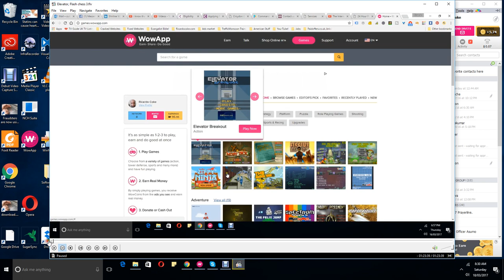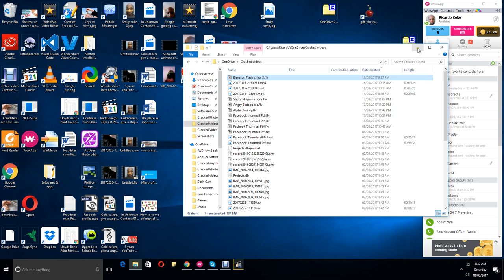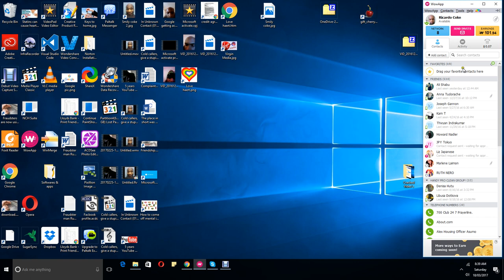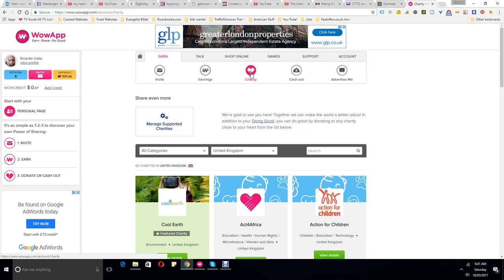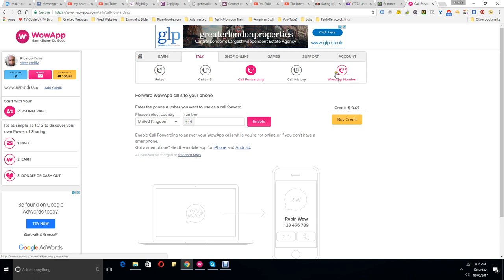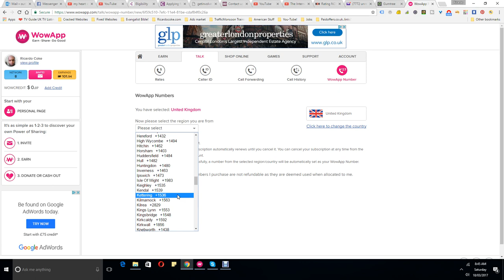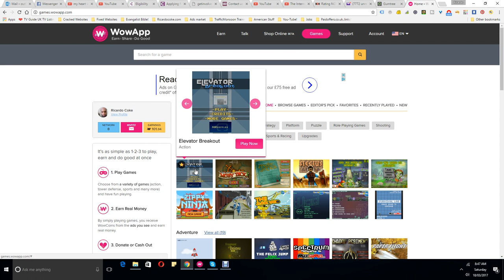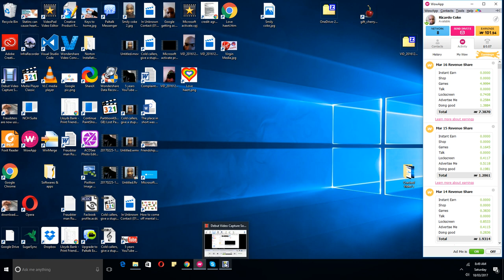Pt1-2 Earn money for talking free on wowapp you have to join with someone so join with me on YouTube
This is a better more clearer version!
New! Earn money for talking free on wowapp you have to join with someone so join with me & I will teach you everything, join on my YouTube channel